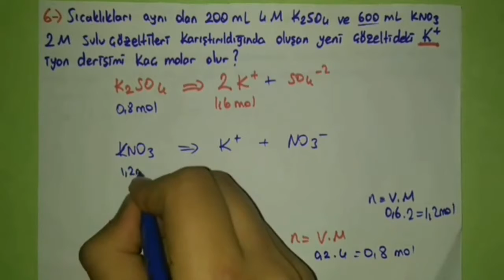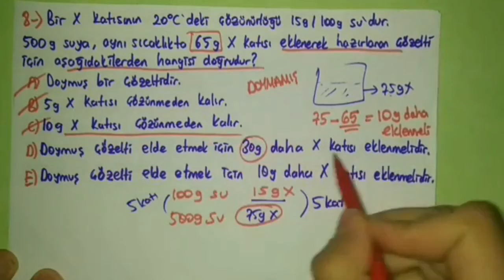6 DK'DA Sıvı Çözeltiler ve Çözünürlük (+1 Net)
sıvı çözeltiler ve çözünürlük soru çözümü,
sıvı çözeltiler ve çözünürlük 11. sınıf,
11.sınıf sıvı çözeltiler ve çözünürlük soru çözümü,
11. sınıf sıvı çözeltiler ve çözünürlük e kimya,
11.sınıf sıvı çözeltiler ve çözünürlük kimya hocam,
11.sınıf sıvı çözeltiler ve çözünürlük umut öncül,
sıvı çözeltiler ve çözünürlük 11. sınıf benim hocam,
sıvı çözeltiler ve çözünürlük 11. sınıf kimya adası,
sıvı çözeltiler ve çözünürlük 11. sınıf soru çözümü,
sıvı çözeltiler ve çözünürlük 11,
sıvı çözeltiler ve çözünürlük 11. sınıf tonguç,
sıvı çözeltiler ve çözünürlük 11. sınıf tekrar,